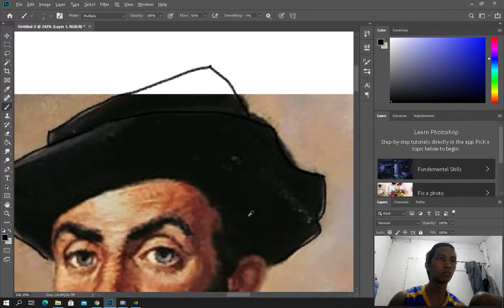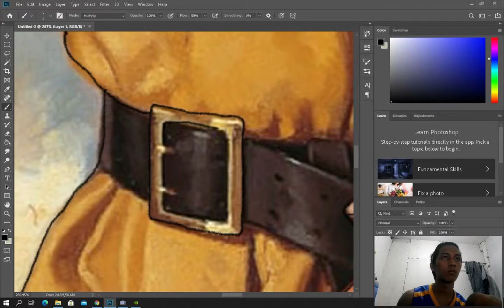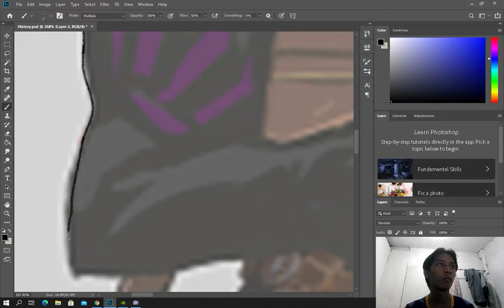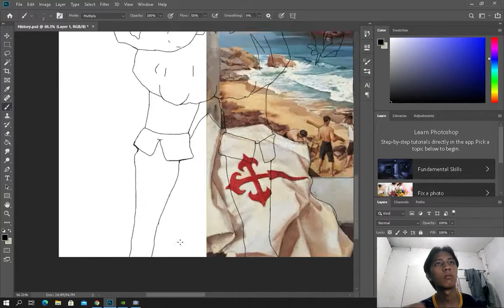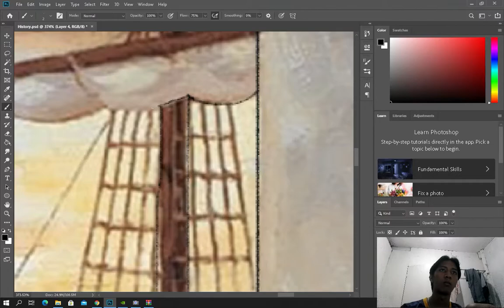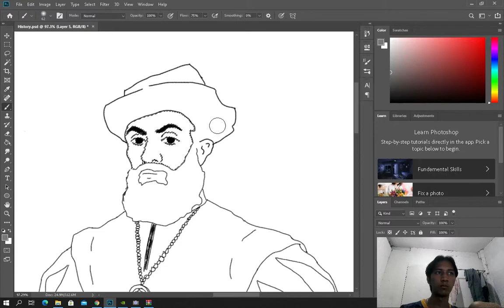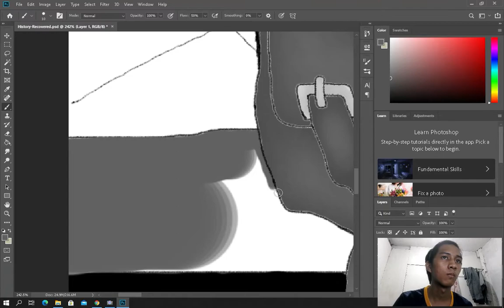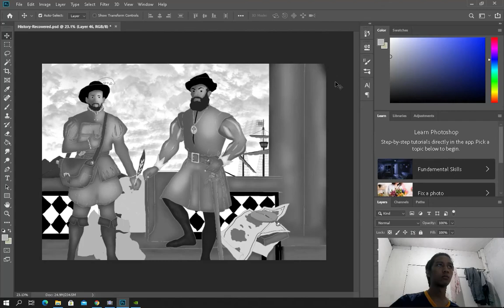Magellan and Pigafetta digital drawing